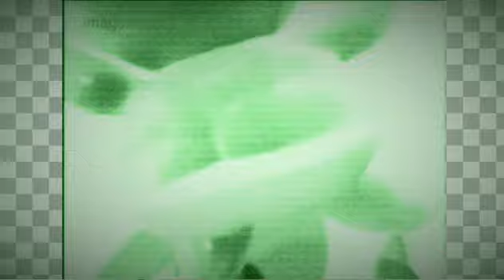gummibar - Night Vision